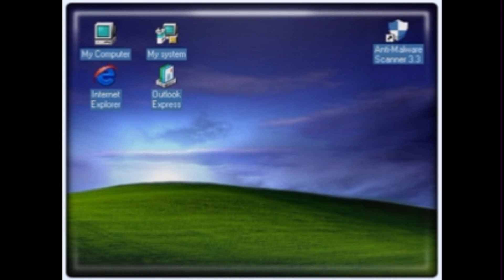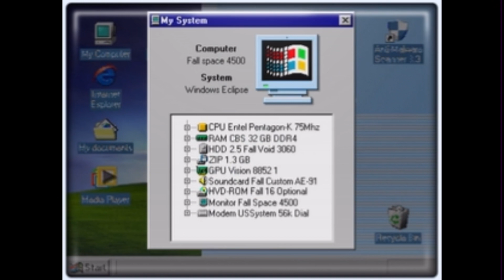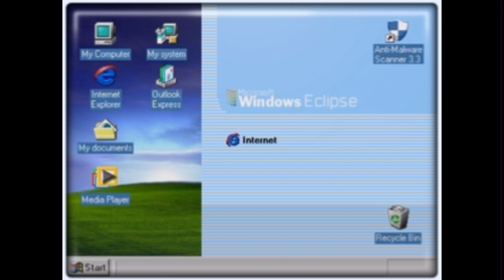Windows Eclipse (1998 Original Concept)